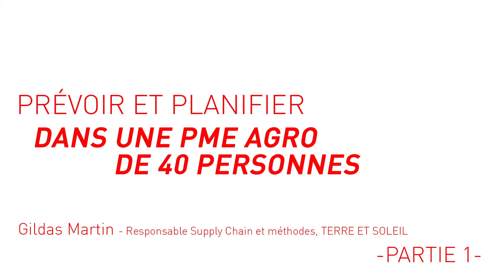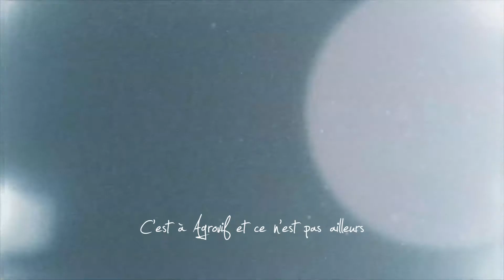Prévoir et planifier dans une PME agro de 40 personnes - Partie 1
Partie 1 : Le contexte

Dans un contexte de croissance accélérée et pour faire face aux impacts d’un nouveau référencement en GMS, les dirigeants de la société Terre et Soleil (Biscuiterie, Confiturerie, Caramèlerie basée à St Brieuc, 40 personnes, CA 4 M€) ont décidé de mettre la prévision de vente et la planification au coeur de leur performance industrielle et commerciale. Gildas Martin, responsable Supply Chain et méthodes, viendra partager son expérience en présentant la nouvelle organisation et les outils mis en place en quelques mois.